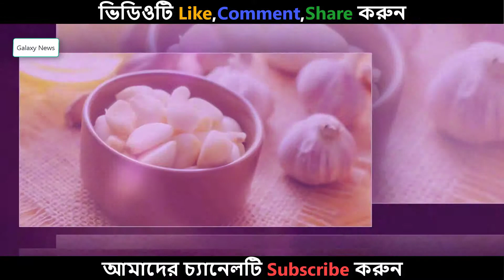ফুসফুস ভালো রাখবে যেসব খাবার ভিডিওটি দেখুন না দেখলে মিস করবেন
Inventory
Accounting software
Sms gateway
Website Design

১৫ মাসের বাছুরের দাম ৭৫ লাখ টাকা – দেখে নিন কেন এত দাম